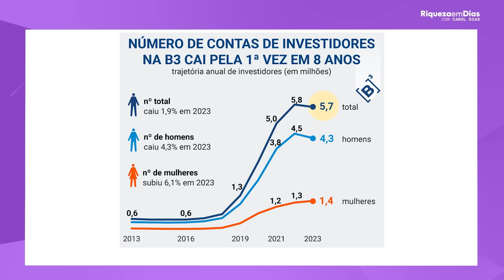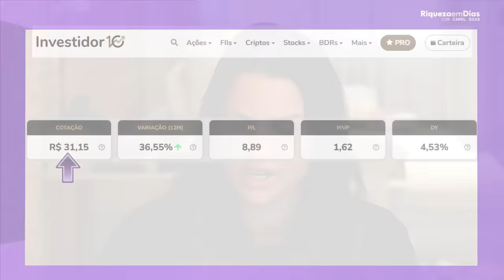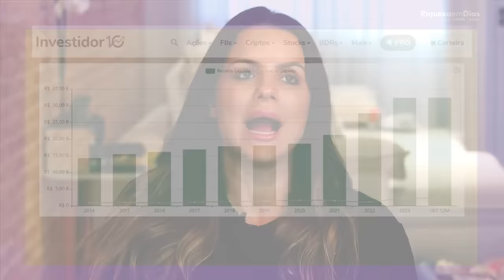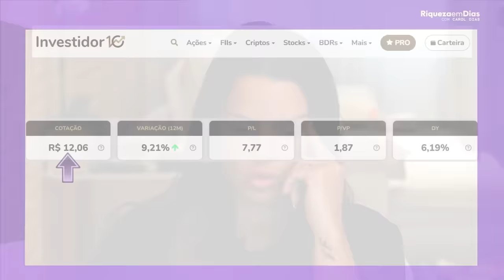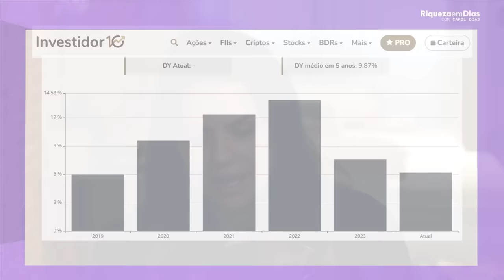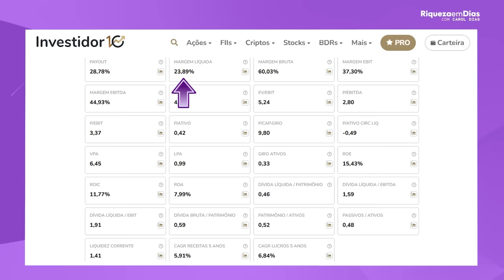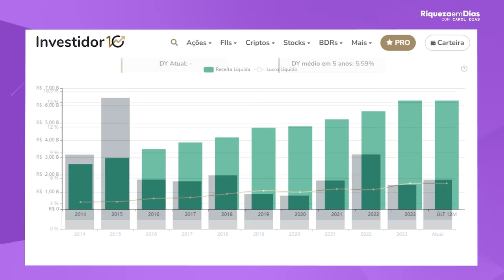3 AÇÕES PARA VIVER DE DIVIDENDOS!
📌RELATÓRIO GRATUITO 3 MELHORES AÇÕES PAGADORAS DE DIVIDENDOS PARA 2024 💰

3 AÇÕES PARA VIVER DE DIVIDENDOS!

 Vamos falar sobre AÇÕES para se APOSENTAR! 💰

Neste vídeo vou analisar cada ação e identificar as oportunidades mais promissoras no mercado de ações, garantindo ótimos dividendos. 🚀

Conteúdo do vídeo:

00:00 - 3 AÇÕES PARA VIVER DE DIVIDENDOS!
01:15 -  O que é DIVIDENDO?
03:13 - 1º ação
05:29 - 2º ação
08:10 - 3º ação